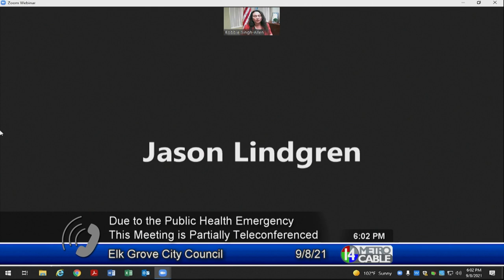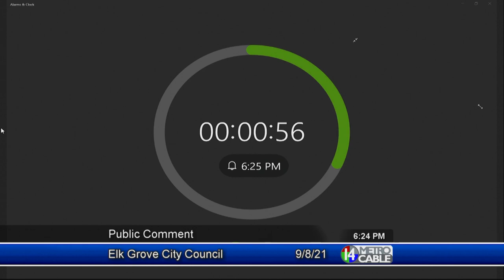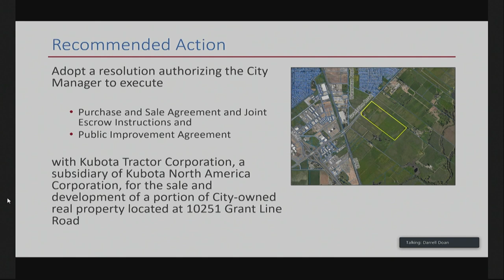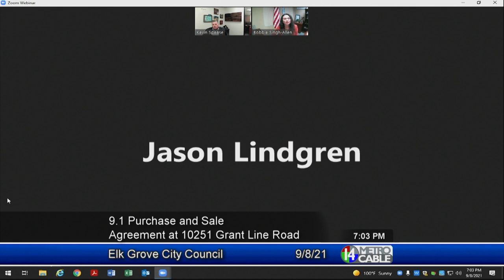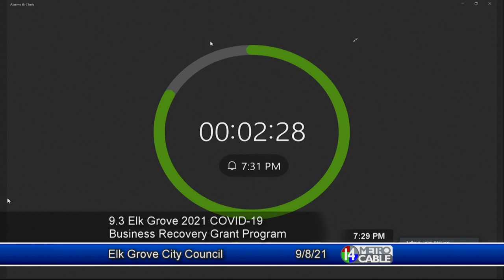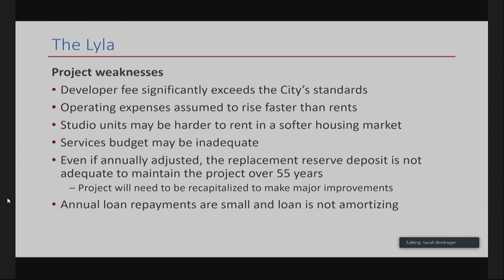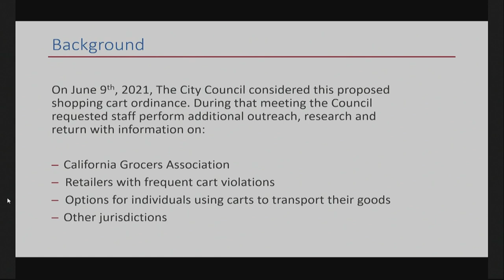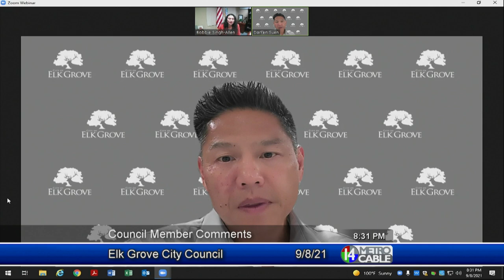Elk Grove City Council - September 8, 2021